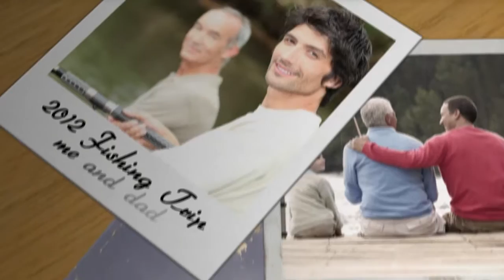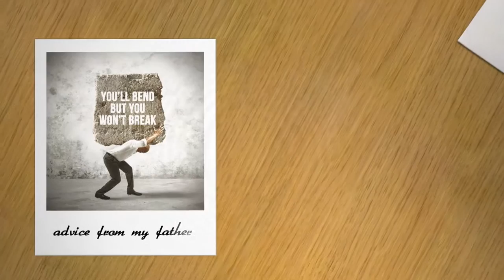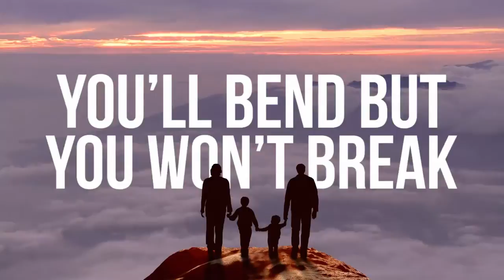"You'll Bend But You Won't Break"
Writer: Don Miller
Music Produced by: GC Music
Graphic Design and Animation by: My Creative Professional